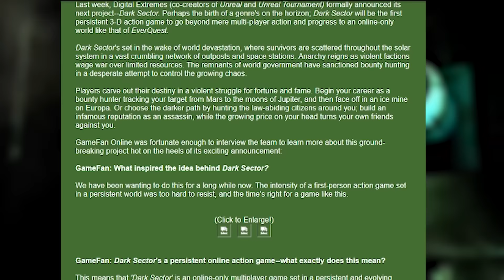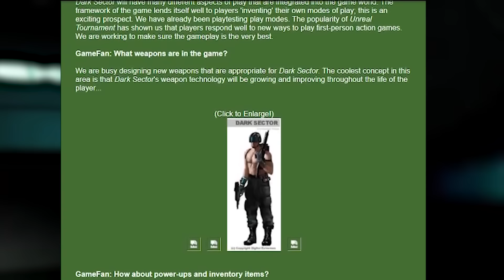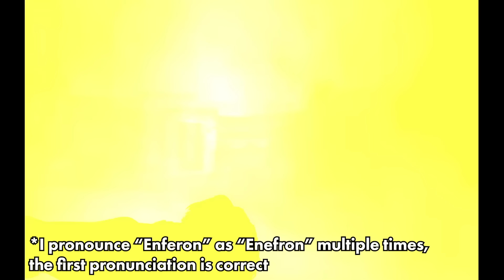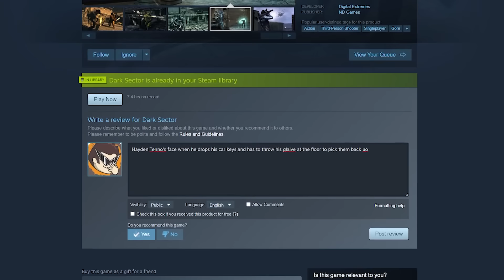I guess SOMEBODY had to make a Dark Sector Review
That Was How it Started, The Irony of this Disease, That in all the others, it had made Cringe, But for him, it had saved his Rizz.

I think this may just be the longest video I've made so far, I hope you enjoy it, and I also hope that Warframe 1999 can capture the essence of Dark Sector.